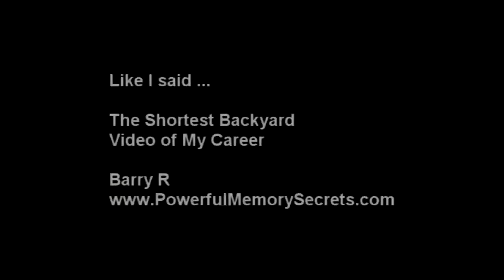Chickadee in Hand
A very short video of one of my friendly chickadees.